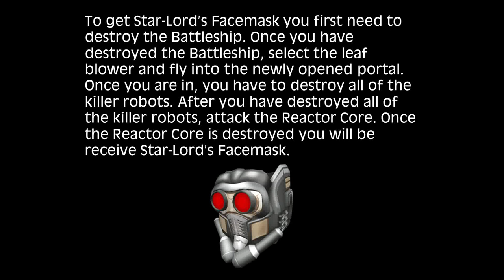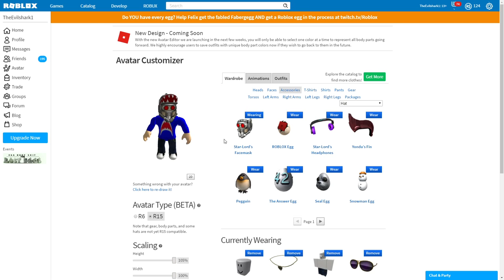[Event] How to get Star-Lord's Facemask | Roblox Skybound 2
A tutorial on how to get Star-Lord's Facemask in Roblox Skybound 2. Star-Lord's Blaster will only be available until the Guardians of the Galaxy Event is over.